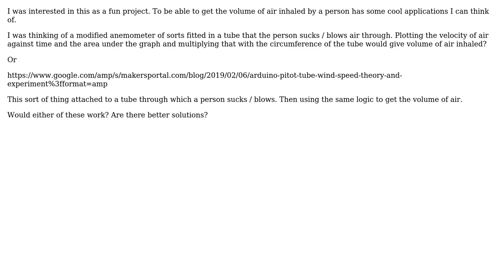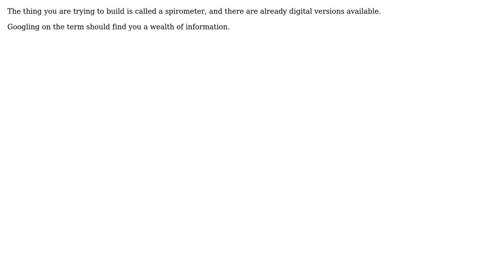Engineering: Way to digitally measure volume of air inhaled by lungs?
With thanks & praise to God, and with thanks to the many people who have made this project possible! | Content (except music & images) licensed under CC BY-SA | Music | Images & others | With thanks to user TimWescott user Brian Lee and the Stack Exchange Network Trademarks are property of their respective owners. You are responsible for your own actions.